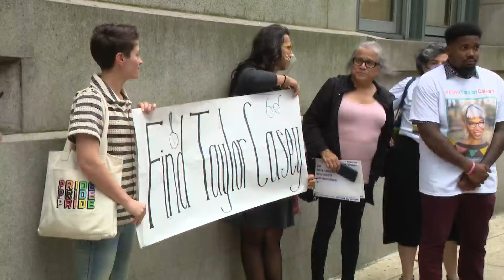Family of Chicago woman missing in Bahamas asks for more help on her birthday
The family of a woman from Chicago who vanished last month on vacation in the Bahamas is calling more attention to the case Thursday, which is her 42nd birthday.